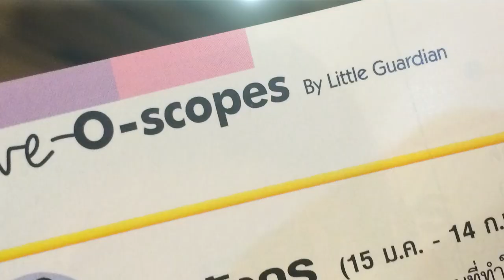[ สาวราศีธนู ] เช็คดวงความรัก กับ คลีโอ ช่วง เมษายน-มิถุนายน 2558 !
ดวงความรักของสาวราศีธนู ประจำเดือน เมษา-พฤษภา-มิถุนา 2558